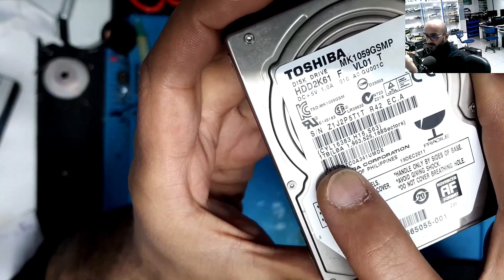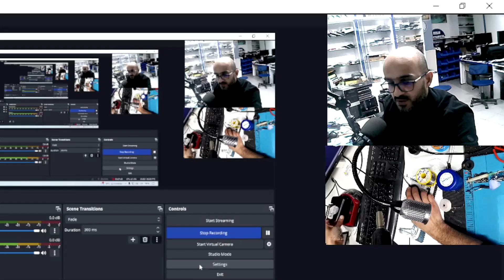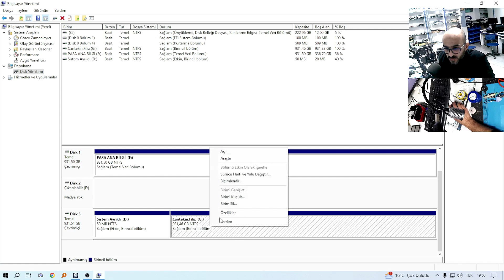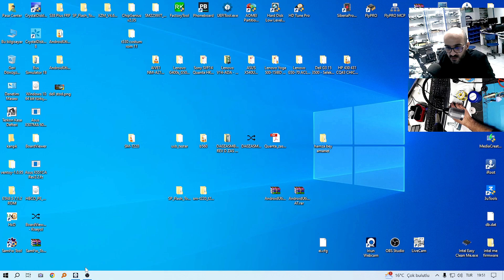اصلاح هارد ديسك توشيبا بحجم 1 تيرا بايت - سوكت مكسور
في هذا الفديو قمنا بشرح تفصيلي لكيفية استبدال سوكت الهارد المكسور بخطوات بسيطة وسهلة يسهل على الجميع اتباعها
علما ان السوكت البديل تم انتزاعه من هارد ديسك تالف اخر دون الاضرار به هذه الطريقة تخدم الاخوة الذين يصعب عليهم الحصول على البدائل الجديدة

شاهد ايضا